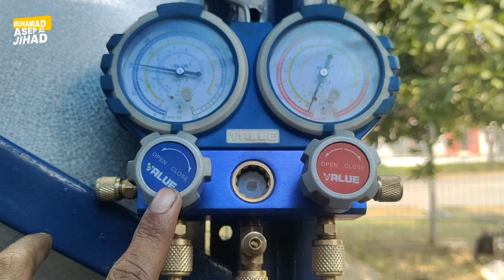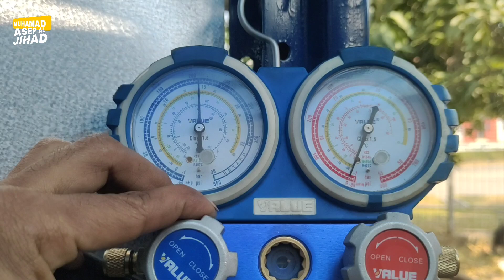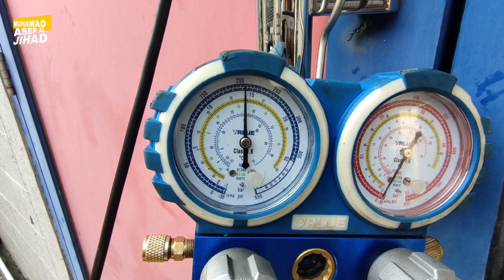Tes Kebocoran Evaporator Menggunakan Nitrogen/N2